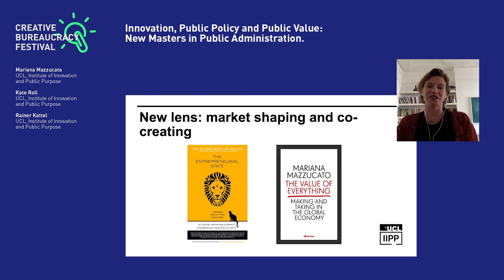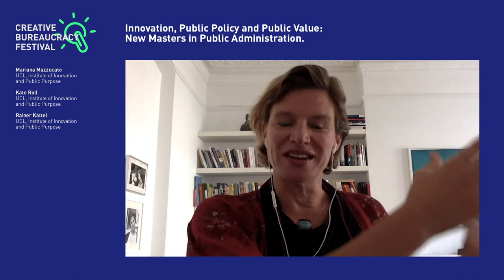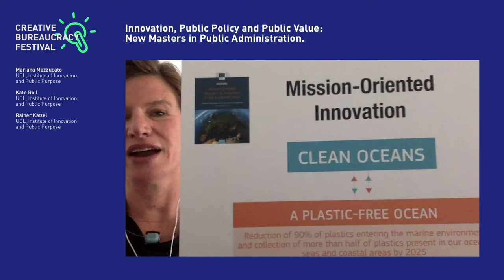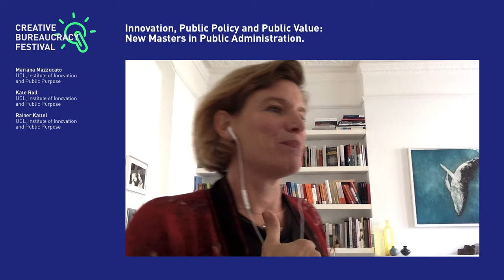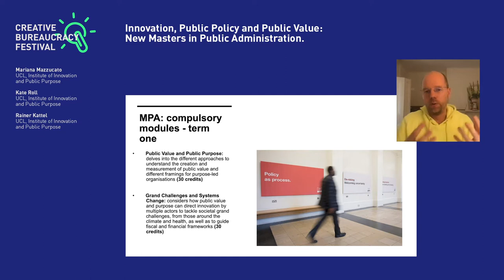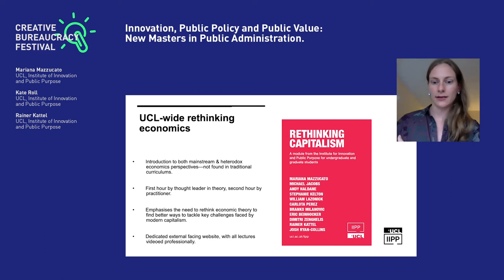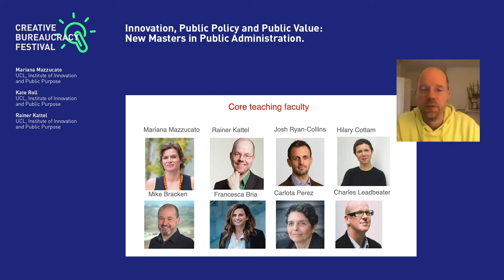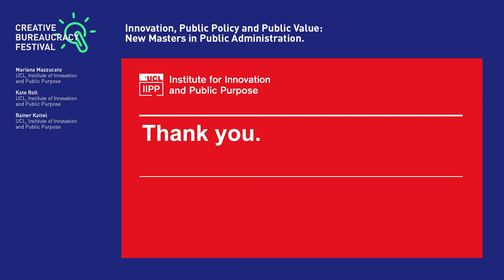Innovation, Public Policy and Public Value: New Masters in Public Administration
Institute for Innovation and Public Purpose (IIPP) at University College London has created a new Masters programme in Public Administration on Innovation, Public Policy and Public Value. There is no equivalent post-graduate degree that combines similar alternative approach to policymaking, with a focus on structural change and innovation. The MPA started in 2019 and focuses on the dynamic skills required for purpose-driven organisations — in public, private, and civil sectors — to confront the grand challenges of the 21st century.

Tackling these challenges requires new ways of thinking and new organisational capabilities. In the session IIPP’s director Mariana Mazzucato, head of teaching Kate Roll and deputy director Rainer Kattel discuss why the MPA was created and key take-aways from the first cohort of students.

For an example of mission-oriented innovation in practice on the streets of Sweden, we recommend our session with UCL IIPP Visiting Professor of Practice, Dan Hill.

Speakers:

- Mariana Mazzucato
- Rainer Kattel
- Kate Roll